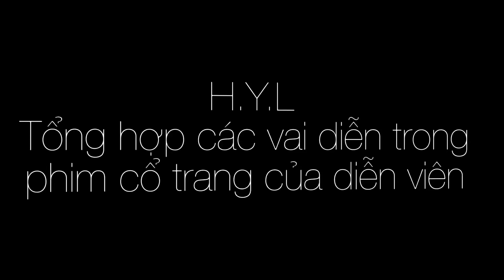DV Khuyết Danh (32.10)